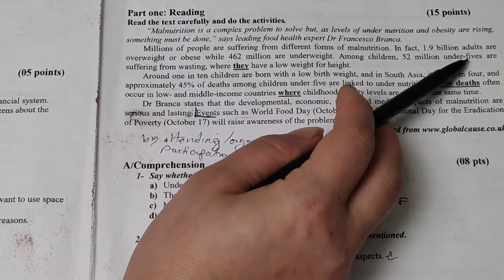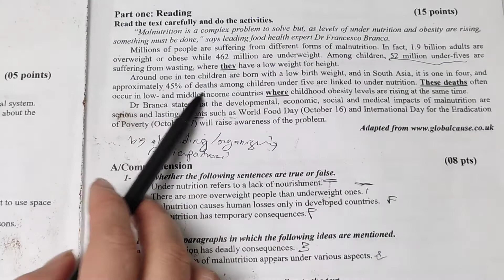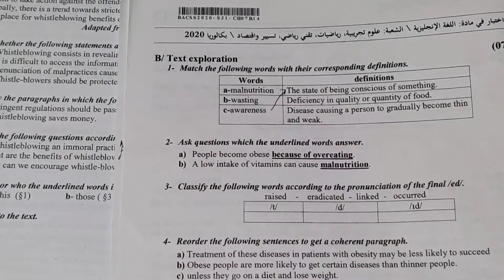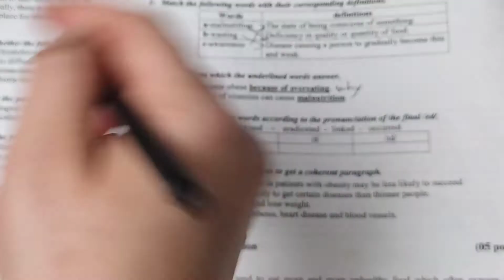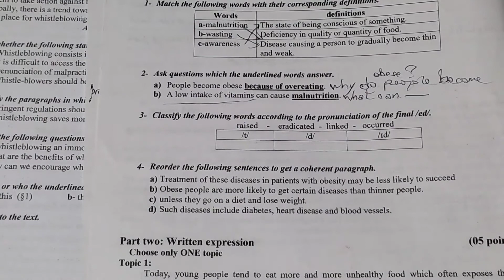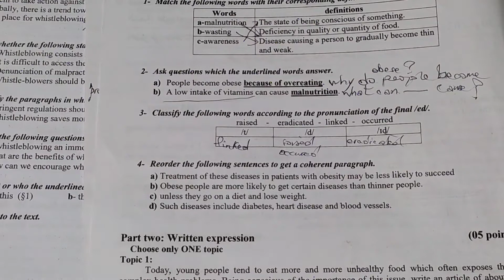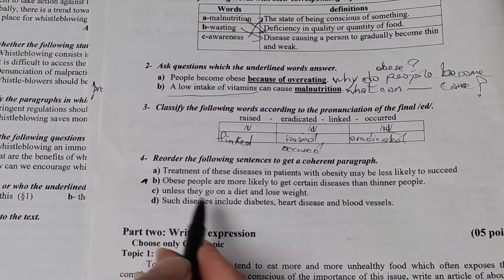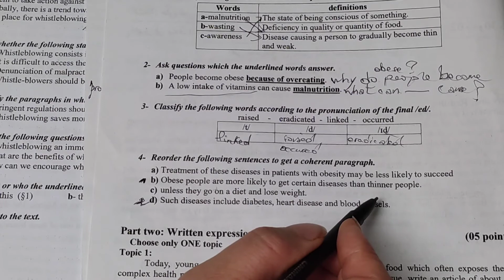حل موضوع الباكالوريا العلوم التجريبية التقني رياضي والتسيير والاقتصاد|الجزء الثاني#bac2022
لاتنسوا الاشتراك احبائي ومشاركة الفيديو مع اصدقائكم 🥰🥰
شارك الفيديو مع اصدقائك، وربي ينجحكم إن شاء الله.